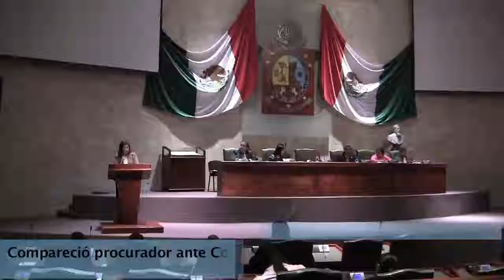Comparecencia del Procurador Gral de Justicia del Estado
Comparecencia del Procurador Gral de Justicia del Estado Manuel de Jesús López López